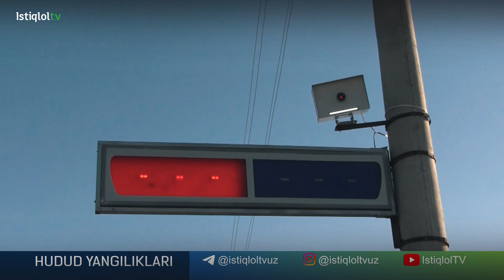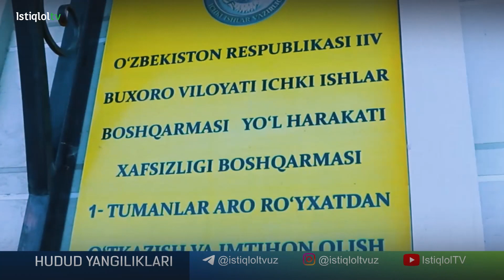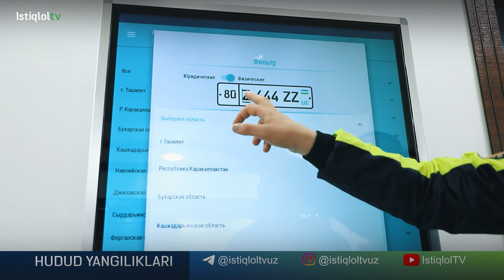Ro'yxatdan o'tkazish va imtihon olishda yaratilgan qulayliklar